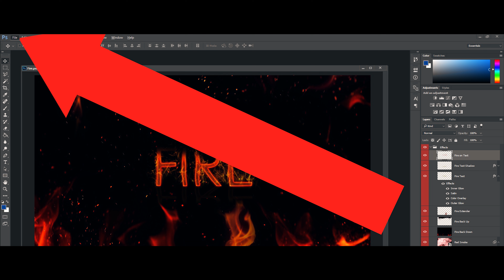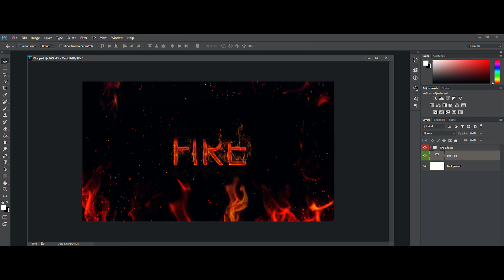Μάθε Photoshop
Give Μe Α Βreak | Vatoum Productions

The only things he wanted was a cup of coffee, some peace and quite and some knowledge!! Guess it was too much to ask for. In the end he got shit!!!

Producer:
● Pantelis Vatoum

Director:
● Pantelis Vatoum

Screenwriter:
● Pantelis Vatoum

Starring:
● Nick Tsaou

Voice:
● Chris Toss (Daniel Youtuba)

Photographer:
● George Kotasidis

Technical Support:
● Stauros Papadopoulos

I would like to thank all the people who took the time to watch our videos.